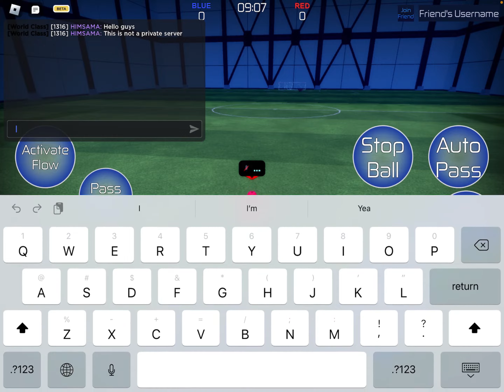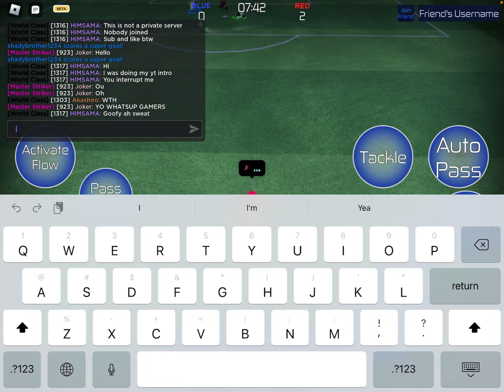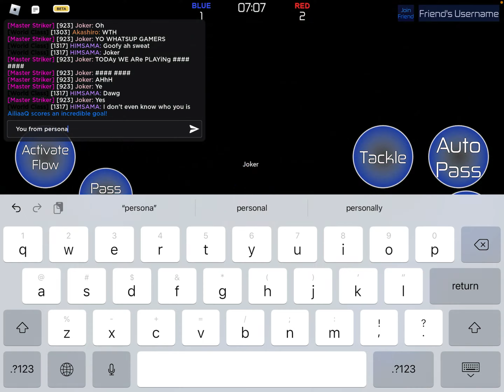HES BACK (with a mix of the perfect music taste of course👁👄👁)